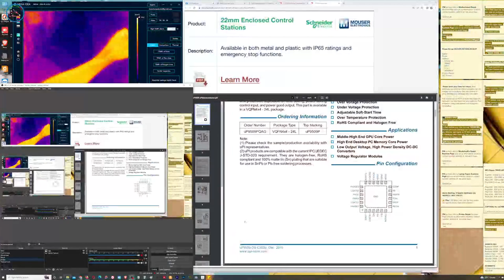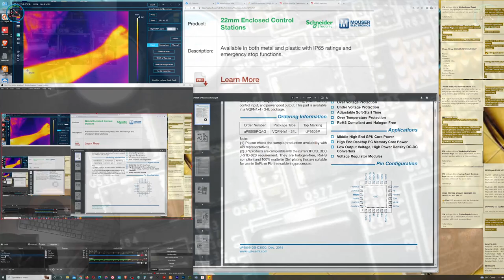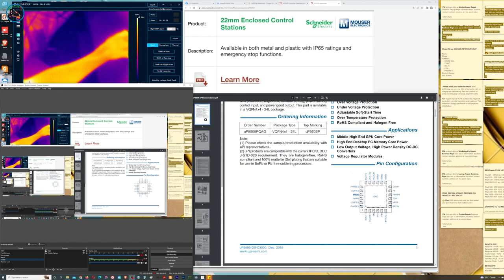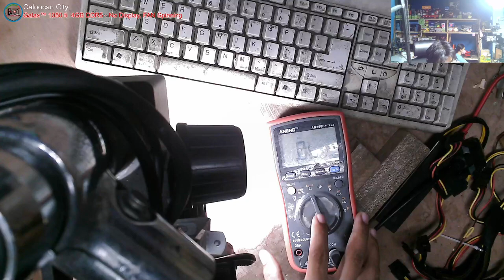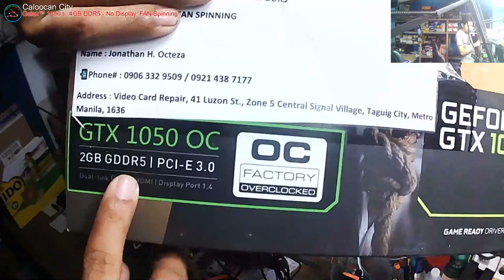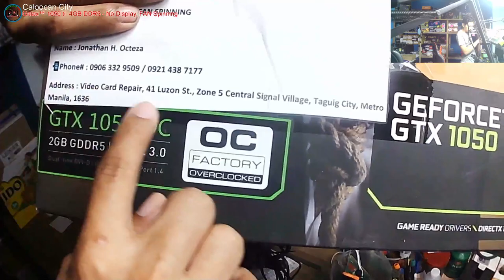GALAX GeForce® GTX 1050 OC - Graphics Card 2GB - No display, Galing sa ibang Tech,Puro Flux(solved)